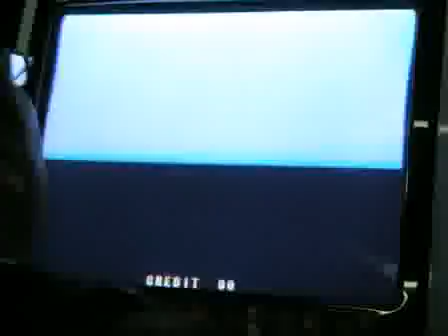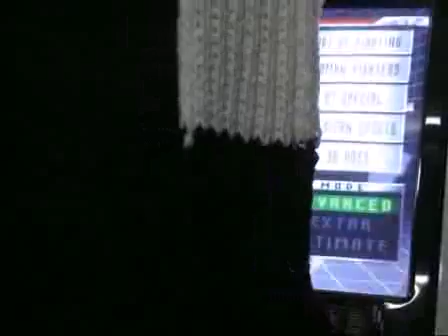1BH 080120 KOF98 Ultimate Match 1st location test